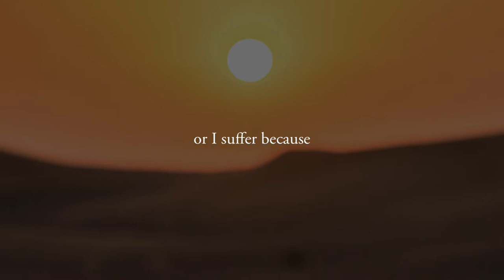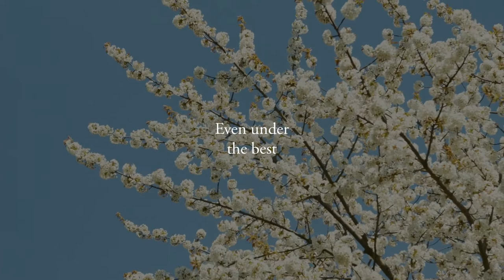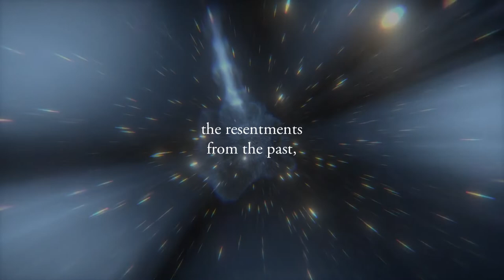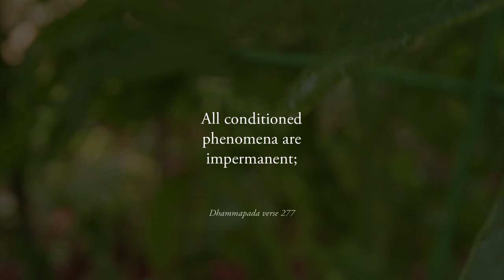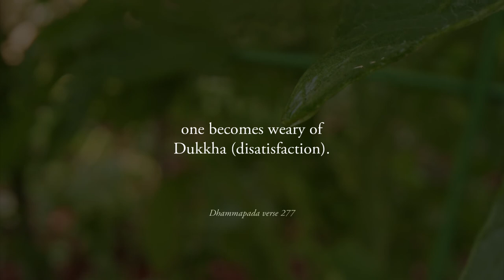Why we suffer | Ajahn Sumedho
TRANSCRIPT

Dhamma Talk Recorded by: Buddhist Fellowship Singapore
Handful of Leaves (HOL) is a non-profit organisation that features practical Buddhist content to inspire one to lead a happier life.

HOL does not own this piece of content and has repurposed the sharing into this bite-sized video in hope to make the teachings more accessible, especially to those who may not have the time to listen to the full talk.

More Dhamma reflections can be found on our main website.